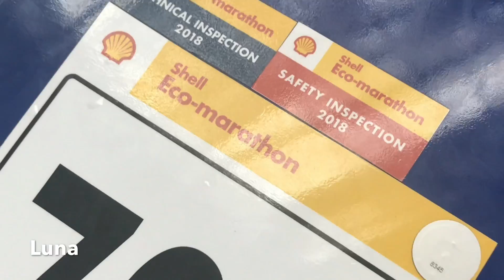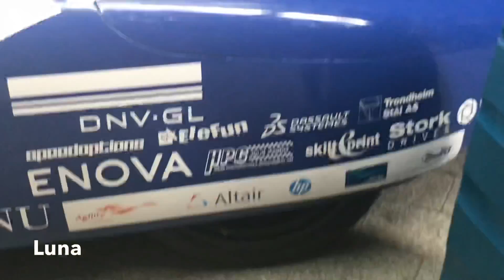Shell Eco Global Ultra-energy efficient Car Norway Students Team in London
Shell Eco Global - Ultra-energy efficient Car for competition Norway Students Challenges in London

Shell Eco-marathon is the ultimate energy efficiency challenge. Meeting Today's Demands. The Energy Future. Brands: bio-bean, GravityLight, MotionECO, Pavegen, Insolar

Shell Eco-marathon is an innovative competition that challenges students to make their own ultra-energy-efficient vehicles. Teams design and build their car and test it on the track to see who can travel the farthest using the least amount of energy.
More than 1,200 students from Argentina, Brazil, Canada, Colombia, Ecuador, Guatemala, Mexico, Peru, Puerto Rico and the United States participated in the 2018 event.
They were joined by thousands of visitors who packed Sonoma Raceway to enjoy numerous activities focused on the future of energy and mobility. Visitors included nearly 600 students from many nearby California Public Schools Community Districts.

Eleven strategic global and local partners helped Shell stage the increasingly popular, awards-laden event, which added new visitor elements for 2018.